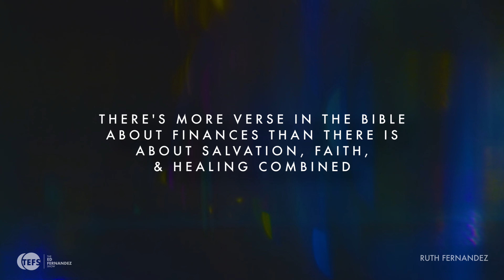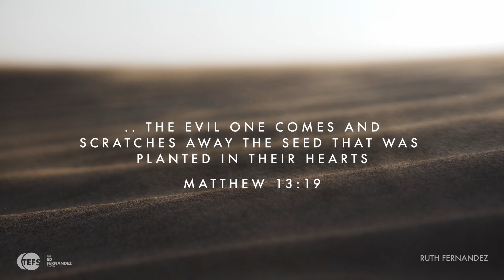The Spiritual Aspect of Money and Wealth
ABOUT US:
Welcome to the Ed Fernandez show, a weekly-podcast where Entrepreneur, Businessman, and self-described follower of Christ - dissects his viewpoint on life, business, Christian faith, luxury, and family. We post a video podcast every Friday on YouTube and audio versions on Spotify, Apple Music, and Audible.